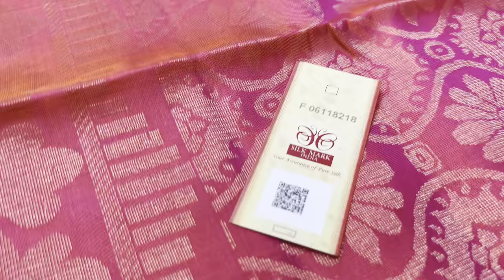HANDWOVEN BORDERLESS SOFT SILK SAREES